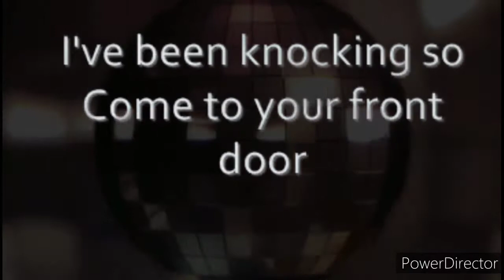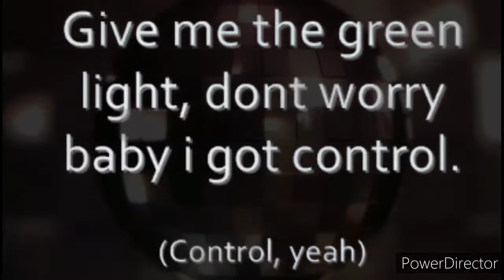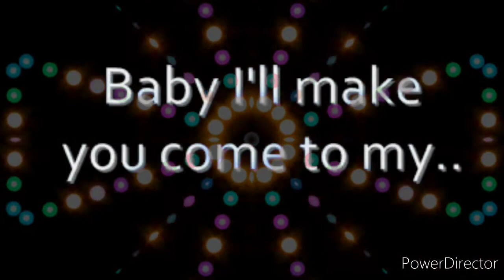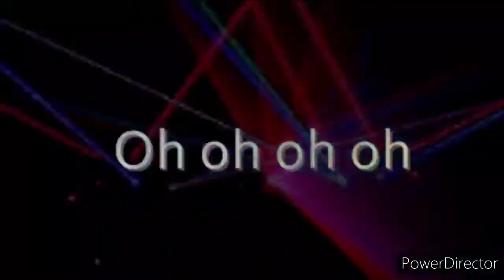Headlight Disco (The Click Five) LoFi Karaoke - Lower Key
This video is for learning and entertainment  purposes only. I lowered the key and used an app to mask the vocals so it's only a lo-fi karaoke, but people can still sing to this beautiful song. Enjoy!